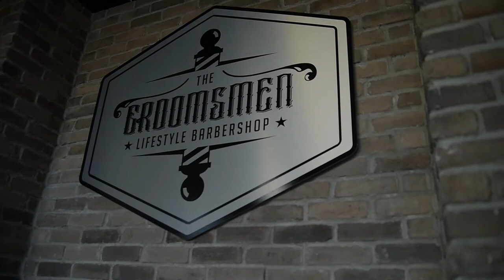The Groomsmen Barbershop Video